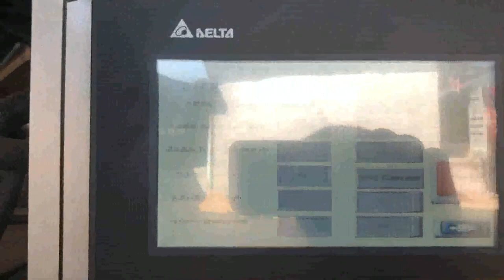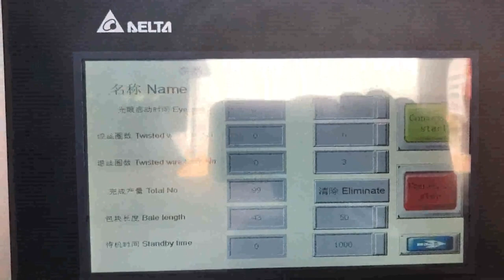800 kg baling press for corroguation paper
Waste Paper Baling Machine Spain, Paper Baling Machine Cambodia, The Paper Baling Machine offered by us are used for baling of various types of material eg. paper waste, leather clippings, woolen rag, corrugated sheets, coir, polythene, P.V.C. etc.These machines can be tailor made as per the specifications are given by the clients. Hydraulic Baling Press For Waste Paper Congo, Double Seychelles, Manufacturer of Hydraulic Baling Press For Waste Paper, Double Cylinder Hydraulic Baling Press, Hydraulic Waste Paper Baling Press Machine, Single Box Hydraulic Baling Press for Corrugated Box and Double Box and Double Cylinder Hydraulic Press offered by Nav Durga Hydraulic, Ahmedabad, Gujarat. Hydraulic Baling Press For Waste Paper Belize, Hydraulic Slovenia, Hydraulic Baling Press for Waste Paper offered comprises precision functioning pet bottle as well as waste paper baling machines that feature horizontal operations and have in them bailing capacity of 400 to 600 kg. Featuring hydraulic operations, these machines are highly desired for their superior baling and bundling capabilities and find, Waste Paper Baler Machine Australia, Hydraulic Baler Turkey, Nickbaler is the most professional China baler machine supplier and manufacturer, we not only produce Horizontal Baler machine, but also produce many other kinds of baling press machines just like automatic tie compress machine, semi, automatic Baler machine,scrap metal hydraulic press, cloth Baling Press machine, new horizontal automatic baler machine Double Box And Double Cylinder Baling Machine for Tunisia, Malaysia, Double Box Double Cylinder Baling Press for Corrugated Box offered are made available by us with different pressing capacities including in options of 50, ton presser capacity as well as informing bale weights from 50 to 200 kg.For fulfilling changing demands of customers, the modern machinery support, as well as high, grade raw material, is in confirmation with highest quality support. Baling Press Machine For Newspaper Singapore, Finland, Oham engineers offer paper baling press for paper waste, craft paper, corrugated waste, card board, carton, paper trim, Corrugated box, film waste, lamination waste etc. Our machines are used in many well known industries. We provide double box paper balers for make the bales fast and thus get more bales per hour. Bale Weight, 50 KG to 200 KG Used Baling Press for sale Angola, Machineseeker UK, HSM vertical baling press, type V, Press 1160, press power ca. 54 t, motor power 7,5 kW, constructed in 2005 Technical specifications Manufacturer HSM GmbH Co. KG I3usssbbk Type V, Press 1160 ECO Plus Year of construction 2005 Operation houers 8 h Press power approx. 54 t Motor power 7,5 kW Loading aperture 1195 x 650 mm Bale weights Up to 550 kg, depending on material, Max. bale size, Bale Press Machine Niue, Bag Packing Bale Press Trinidad and Tobago, Manufacturer of Bale Press Machine, Bag Packing Bale Press, Jute Packing Bale Press Machine, Waste Packaging Hydraulic Bale Press and Plastic Film Baling Machine offered by Manish Enterprise, Ahmedabad, Gujarat. hydraulic baling press machine for waste paper scrap Denmark, Mozambique, hydraulic baling press, PAPER PRESSING MACHINE. second benefit of. For second purpose after collecting the scrap from one area now buyer have to sell this scrap into furnace,mill or agent who can supply this to other mill owner clients.. A hydraulic compactor is a machine or mechanism used to reduce the size of material such as waste material or bio mass through compaction. Baling Press Machine Russian, 60 Ton Scrap Baling Press Ecuador, Available with us a wide array of 60 Ton Double Container Scrap Baling Press that is widely demanded across the nation.Our familiar professionals make use of best grade raw material and up to date technology in order to manufacture our offered